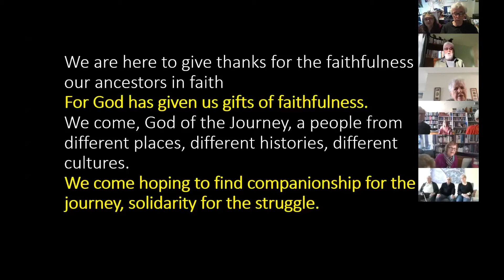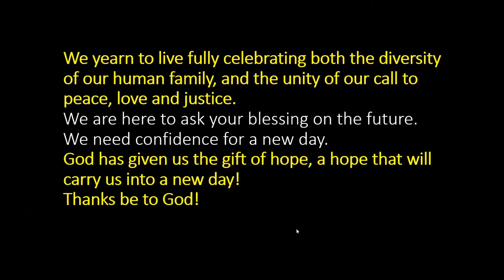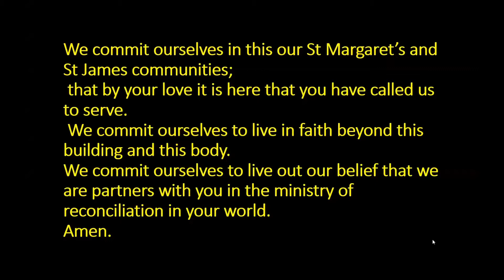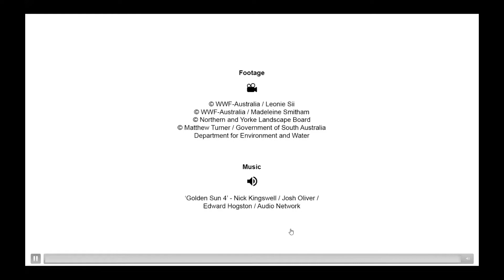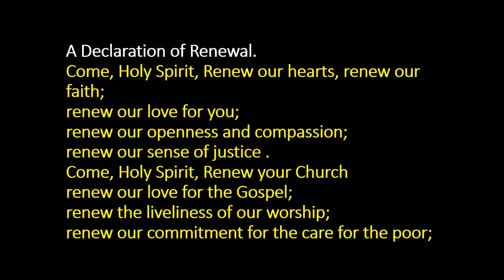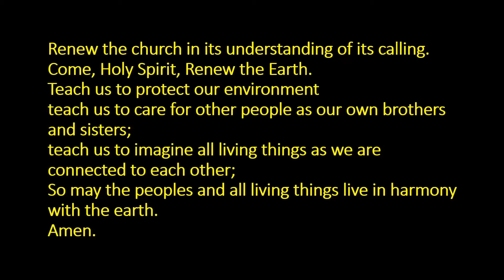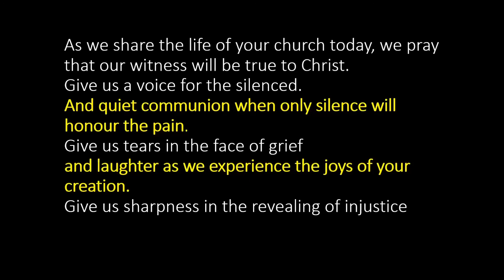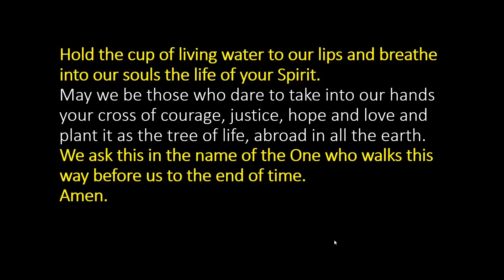Sunday Worship St Margaret's Hackett and St James Curtin Uniting Churches 21 June 2020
Joint Sunday Worship by St Margaret's Hackett and St James Curtin Uniting Churches 21 June 2020 - with music clips edited out.